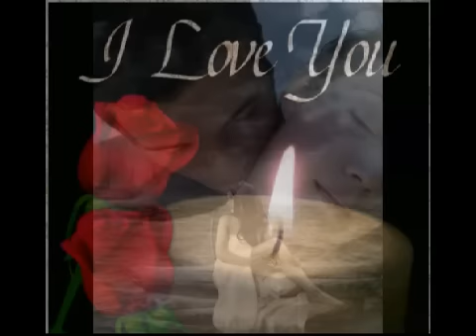Una Notte d'amore . . .